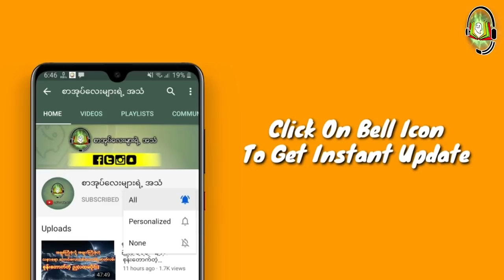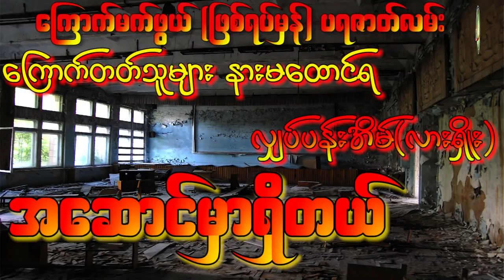အ​ဆောင်မှာရှိတယ်(လျှပ်ပန်းအိမ်(လားရှိုး))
ZawGyi

စာ​ေရးဆရာ ဆရာမ​ေတြဆိုရင္​လည္း
#​ေမာင္မႈိင္းညိဳ႕(​ေခ်ာင္းဦး)
#​ေမာင္ညိဳမႈိင္း(သံလ်င္) #​ေဇာ္မင္း​ေအာင္
အစိမ္း​ေရာင္ #​ေသာ္တာလမင္းစႏၵာ
​ေက်းဇူးအထူးတင္ရွိပါတယ္ခင္ဗ်ာ... 🙏🙏🙏
အမွားမ်ားပါခဲ့ရင္လည္း ခြင့္လႊတ္ေပးၾကပါခင္ဗ်ာ

လုပ္​ေပးၿပီး အၿမဲအား​ေပးၾကပါအုံးခင္ဗ်ာ 🙏🙏🙏

Unicode

စာရေးဆရာ ဆရာမတွေဆိုရင်လည်း
မောင်မှိုင်းညို့(ချောင်းဦး)
ကျေးဇူးအထူးတင်ရှိပါတယ်ခင်ဗျာ... 🙏🙏🙏
အမှားများပါခဲ့ရင်လည်း ခွင့်လွှတ်ပေးကြပါခင်ဗျာ

လုပ်ပေးပြီး အမြဲအားပေးကြပါအုံးခင်ဗျာ 🙏🙏🙏